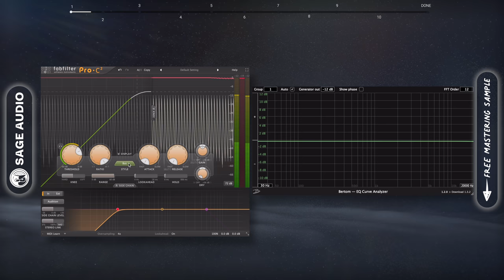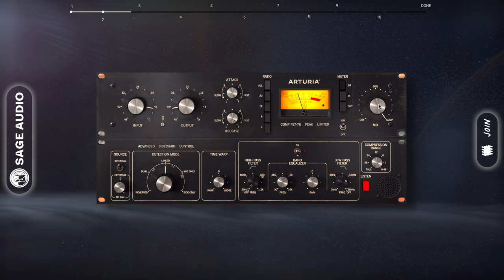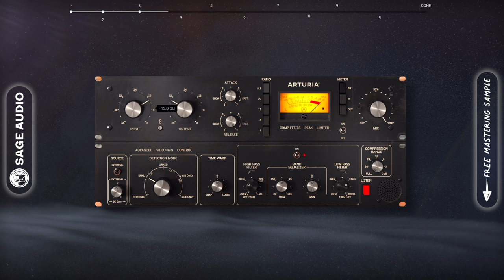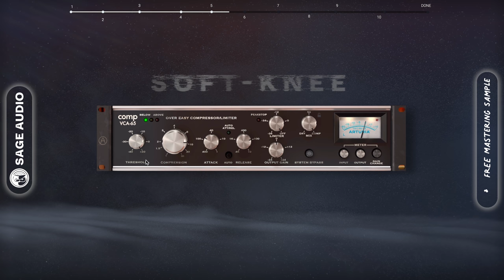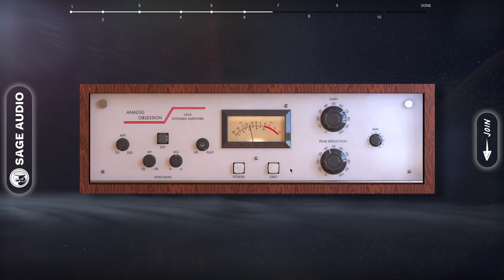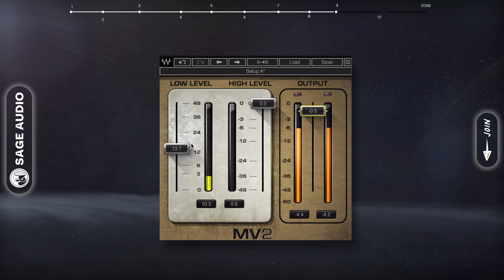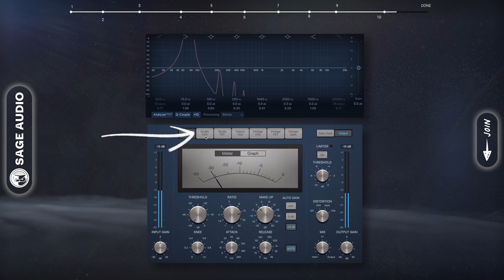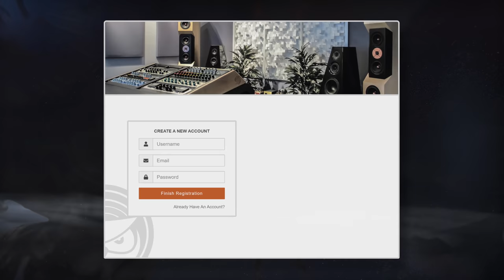Compression Masterclass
Click the link below to start making mixes that accurately translate what you hear in your head.